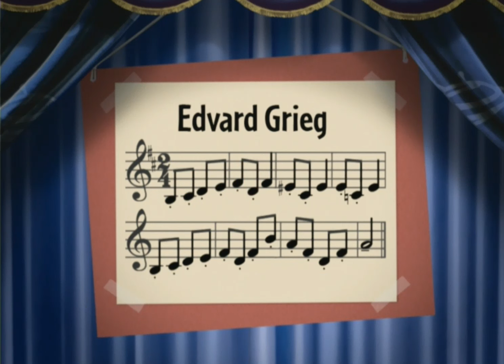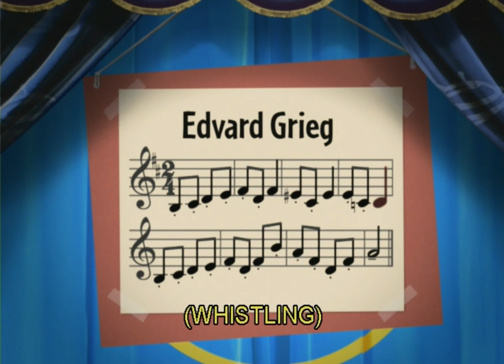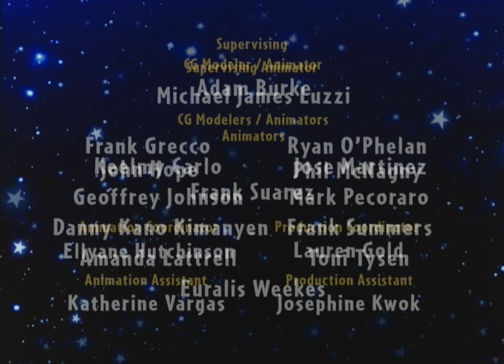Closing to Mickey Mouse Clubhouse: Mickey's Treat (2007) DVD (USA)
The bonus video in the DVD, which is the episode from Little Einsteins, we're cut out to prevent copyright infringement takedown from Disney, leaving the opening and closing part behind here in the video.